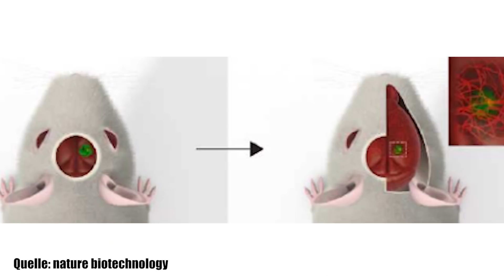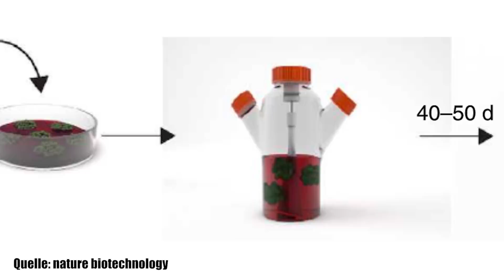Dr. Frankenstein: Mäuse mit Menschengehirn - Clixoom Science & Fiction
Eine Forschungsgruppe hat Mäusen Menschliche Nervenzellen, also Hirnzellen eingebaut und mal geguckt was so passiert.

Quelle:

Clixoom Science & Fiction: Das sind spannende News aus der Wissenschaft über revolutionäre Forschungsergebnisse, spannende Studien und spektakuläre Eindeckungen.